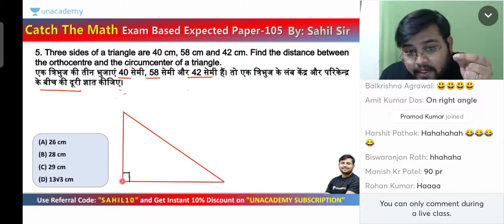sahil sir ka online thapad 👌